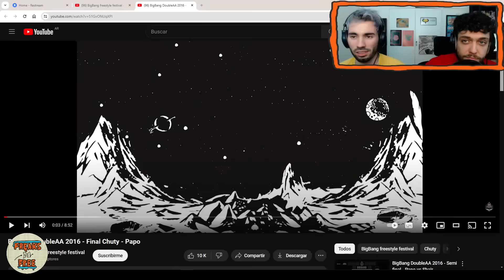¡PAPO Y SUS MINUTAZOS EN LA BIG BANG! ¡EL NACIMIENTO DEL GORDO FORRO!